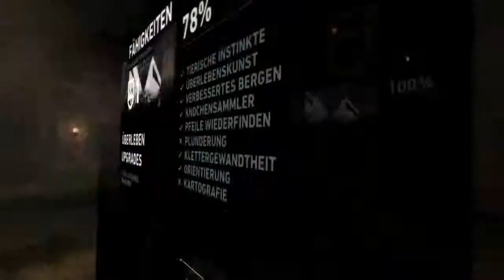Let's Play Tomb Raider (2013) [Part 31/ HD/ german] - Das überflutete Gewölbe